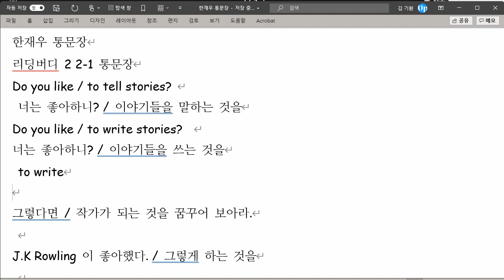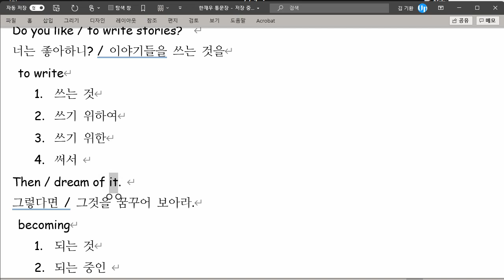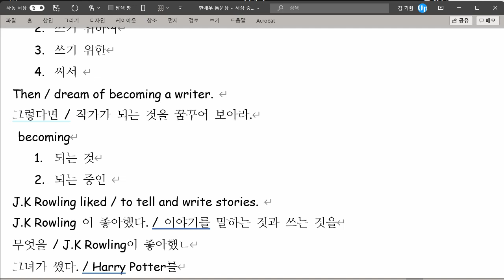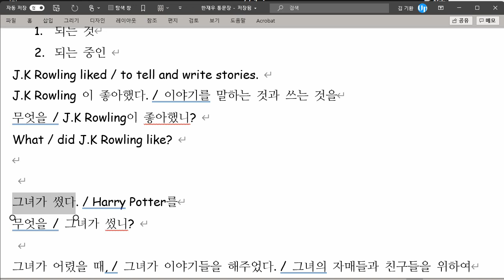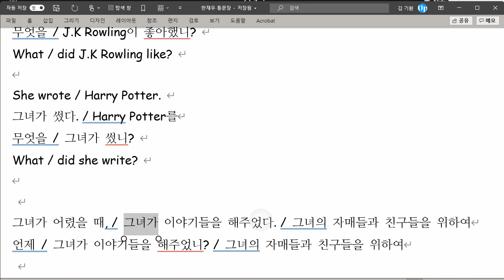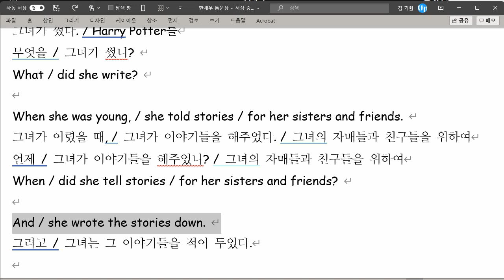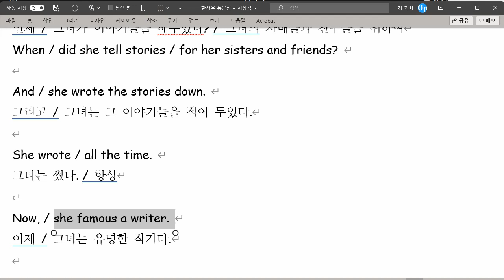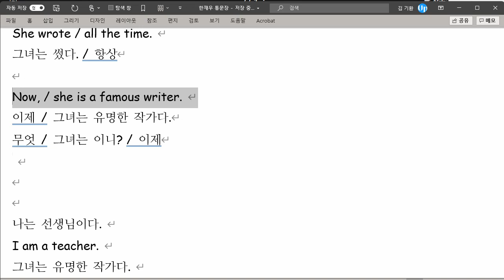한재우 2021 10 06 통문장 성취도 90